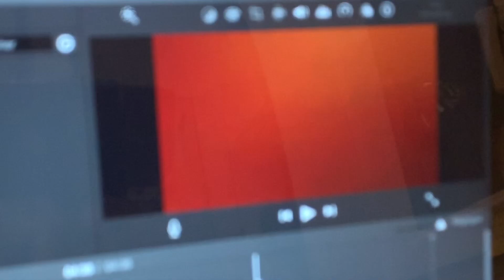MON MAX AU SOULEVÉ DE TERRE (+ séance dos)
Wassup YouTube, aujourd'hui on teste le 1RM sur le soulevé de terre !
Ton pronostic : 200 ? 230 ? 250kg ?
Dit moi en commentaire quel est ton max sur ce mouvement 👇🏼

- 10 712 -